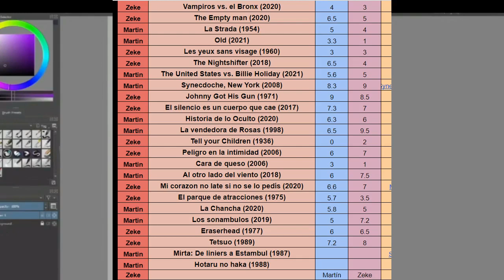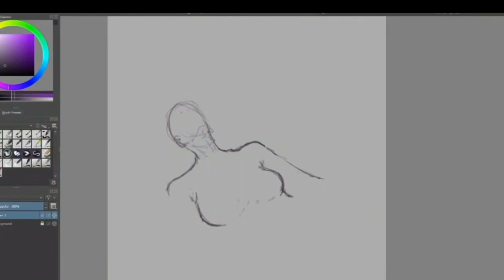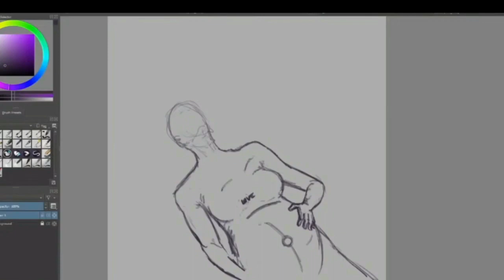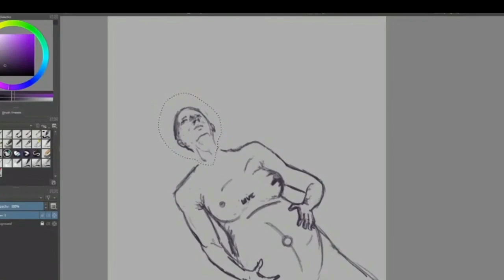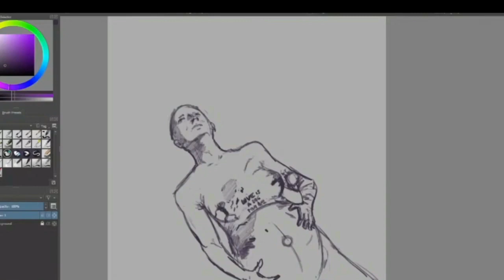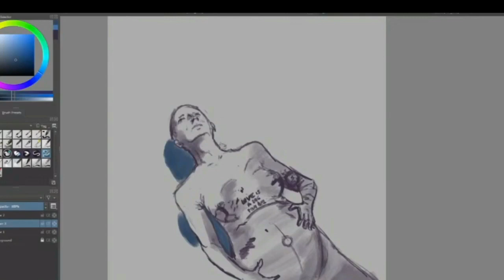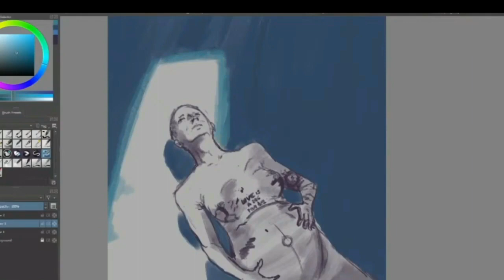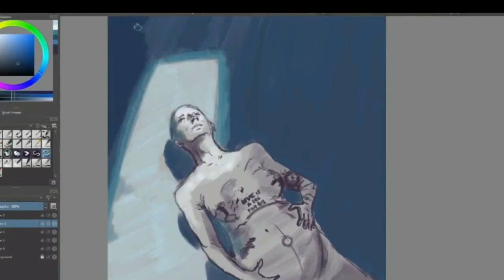LAS PELIS #82 Titane (2021) Escrita y dirigida por Julia Ducournau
Alexia, con un particular fetiche automovilistico, debe convertirse en Adrien.

Vincent Lindon y Agathe Rousselle nos ayudan a conocer una historia fantastica y magica.

Análisis y debate sobre esta peli mientras Zeke dibuja algunas de sus imágenes en Krita.

0:00 Presentación y Sinopsis
1:28 Cinematografía
09:35 Actuaciones
17:30 Guion
29:46 Puntajes
32:27 Proximas Hazañas

Próximas hazañas:

Libro:  La Ciudad y La Ciudad - China Mieville

Disco:  Victimas del vaciamiento - Hermetica

Pelis:  Mirta de Liniers a Estambul (1987) De Jorge Coscia
        Kimi (2022) De Steven Soderbergh.